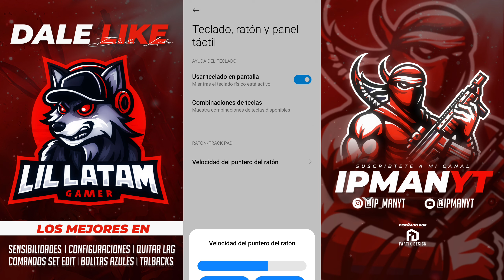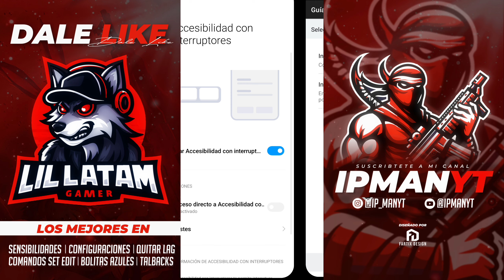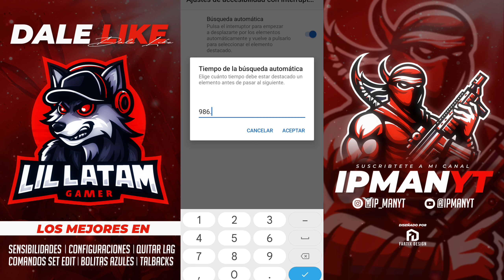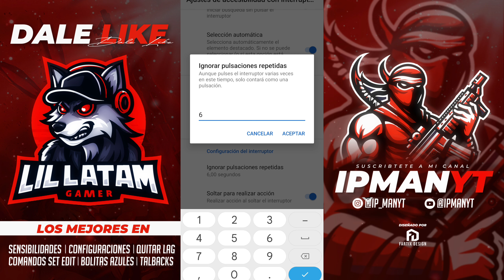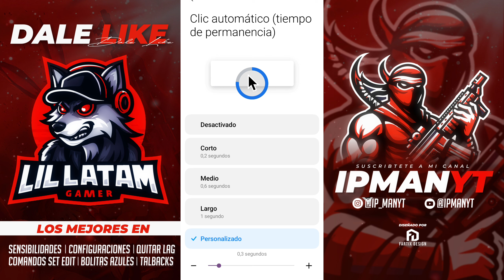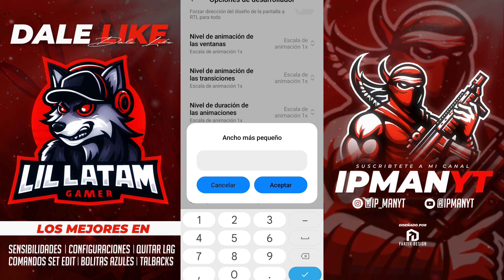📲CONFIGURACION AUTOAPUNTADO de INTERRUPTORES - TALKBACK 🚀⚡ XIAOMI, MOTOROLA,HUAWEI Free fire 2024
METAS POR LOGRAR⚡💪:

100 🚀
500🚀
1000🚀
2000🚀
3000🚀
5000🚀
10000🚀
100000🙏
📌CANAL DE MUSICA DE MI HERMANO 📌

TAGS IGNORAR 📲🫨

Xiaomi free fire configuracion,Melhores ajustes xiaomi note 11,Autoapuntado free fire,Accesibilidad mejorada huawei,talkback free fire,autoapuntado free fire,ipmanyt,Accesibilidad mejorada free fire huawei y9 prime,Comandos setedit free fire,Setedit space comandos de paga,Regedit free fire pc,Regedit mobile vip,Regedit mobile vip apk,nueva configuracion talkback 2024,regedit móvil ffh4x,macro para free fire SecondScreen,ipmanyt,set edit free fire sensibilidade
Como poner paredes 360,tiro perfecto,macro bolitas azules,todo rojo free fire,hack pal fri,free fire hacker, movimientos insanos,l gang, thedonato,nueva actualización 2024,módulos termux,módulos magisk,freefire,cómo ser más preciso en free fire,bug joystick a la derecha,cómo hacer movimiento apelapato,zelikafb,LATAM,freefirecup,shorts,viral,configuración perfecto para Xiaomi 9,hud perfecto para Xiaomi, configuración perfecta y completa para samsumg j7,configuración todo rojo para Huawei p20 lite,sensibilidad y DPI para samsumg a10s,sensibilidad y configuración perfecta para Xiaomi note 8,9,10, configuración para j7 neo, configuración completa y sensibilidad para poco x3 pro, velocidad del puntero hacker,configuración sensibilidad y boton de disparo para samsumg j2 prime, samsumg a21s highlights 2024,comandos setedit de paga,setedit space,aimlock free fire,módulos termux,magisk,msi player móvil,emulador para móvil actualizado 2024,bluestacks móvil APK,secondScreen free diré 2024,estirar pantalla secondScreen,estirar tela secondScreen